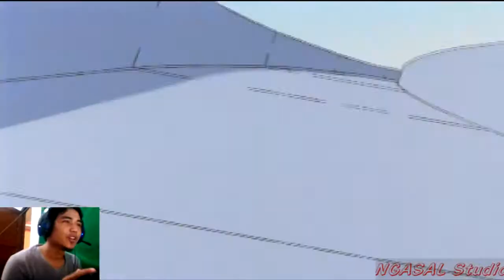Jadul Time : Main Bakusou Kyoudai Let's & Go!! Eternal Wings 1_Musuhnya ngebuttt !!!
Game jaman dulu yang tidak kalah menariknya dan tidak membuat bosan walaupn grafik pas pasan :D
selamat Menikmati